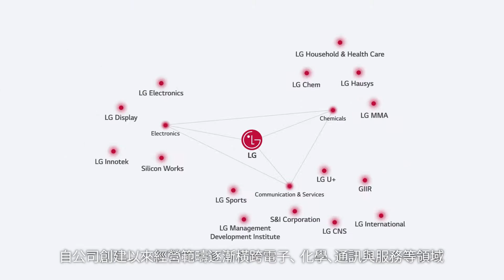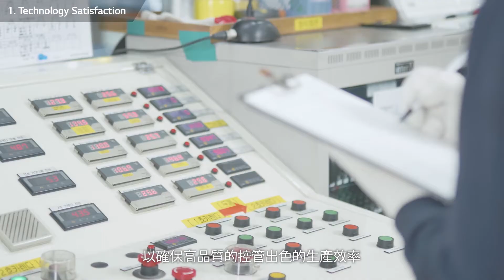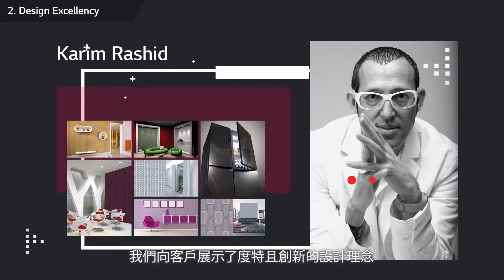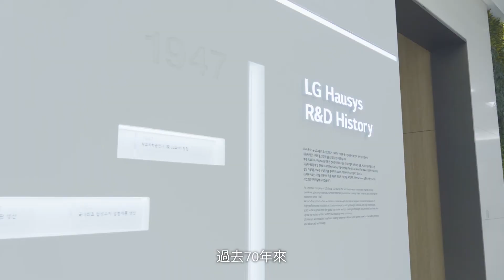LG Hausys Flooring Introduction(TW)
You can see who we are, what we produce. We produce Flooring product such as LVT, Heterogeneous sheet and Homogeneous sheet.